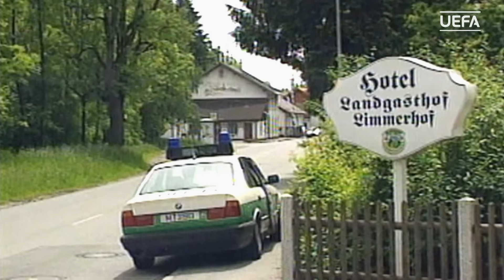DORTMUND 3-1 JUVENTUS: UCL 1997 FINAL FLASHBACK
Relive Borussia Dortmund's first UCL win over Juventus in the 1997 UEFA Champions League final in Munich.

The UCL Final Flashback series takes an amazing behind-the-scenes look at some of the greatest finals in the competition's history. An episode will publish every Sunday before a Champions League match-week through the 2018/19 season.